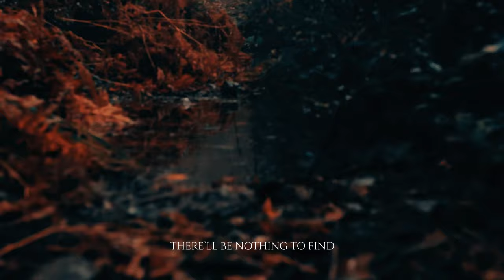BEFOULED TONGUE - The Withering Lands (OFFICIAL VIDEO)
"Descending The Realms - ALBUM",  to release 2024 (Official Date - TBD)

Credits:
Music/Lyrics written by Befouled Tongue
Produced/Mixed & Mastered by Nico Beninato - at Kimera Recordings

--- Lyrics ---

"The Withering Lands"

Wandering forsaken in endless isolation
Not a soul as far as the eye can see
A vacant domain starved of hydration
Absent of life, clouded in obscurity

Cracked and bleeding, stifling my stride
I'll never escape, there'll be nothing to find

Abandoned, left roaming alone
Stranded, with no place to go
I feel my body failing
Witness the void awaiting

Lifeless and ragged, struggling to stand
Tattered dregs hang from my emaciation
Blistered peeling skin, scarlet and inflamed
Under open skies, no respite, no shade

The vile walkway, desolate in these lands
Ancient & old, built to resurge

Desolated cracks buried beneath the earth's crust
10,000 men speared in disgust
10,000 men speared in disgust

And witness the void awaiting
Deserted in abandonment,
Left here to wither and rot,
Shriveled and cadaverous

10,000 men's voices were crushed
The embodiment of this soulless domain
In a land where nothing shall remain
The cries of despair sustain